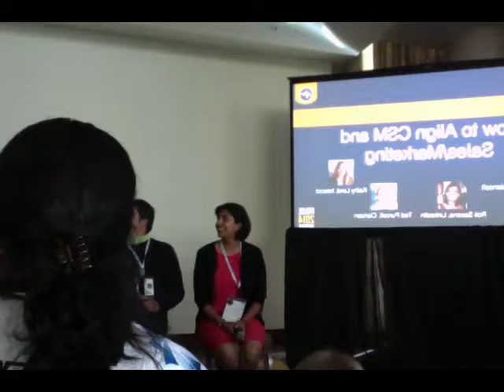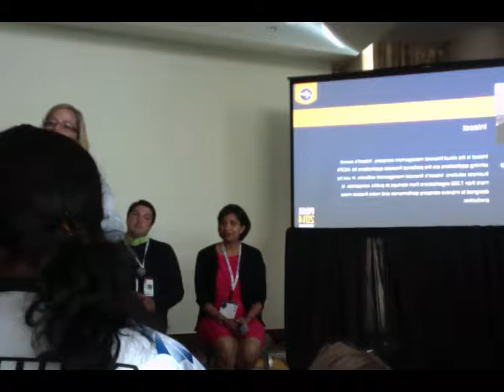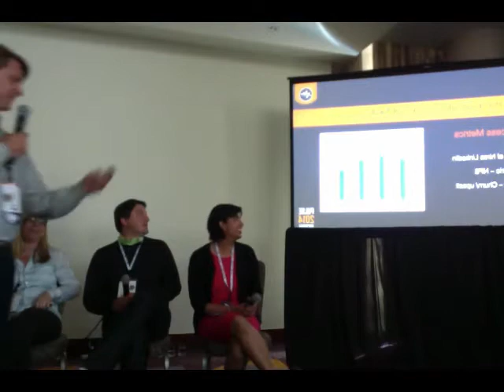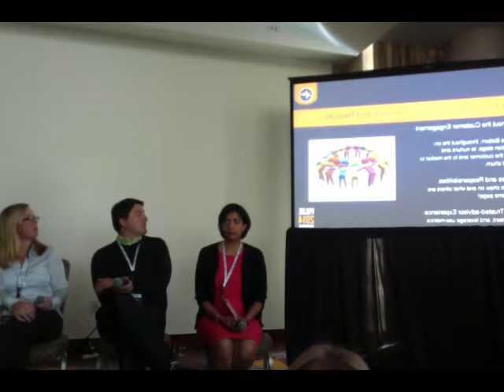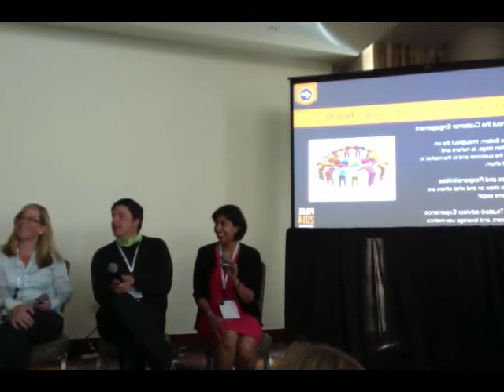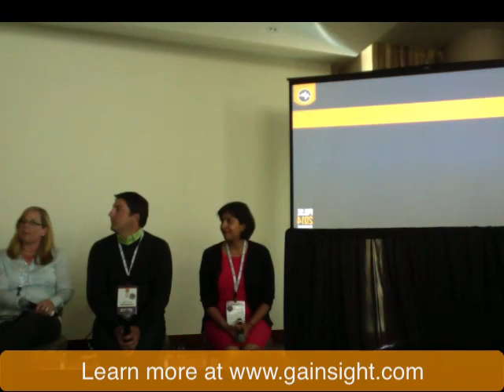How to Align CSM to Sales and Marketing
An exclusive session with Aaron Stead of Infusionsoft, Roli Saxena of LinkedIn, Kathy Lord of Intacct, and Ted Purcell of Clarizen at Pulse 2014, Gainsight's annual Customer Success conference.